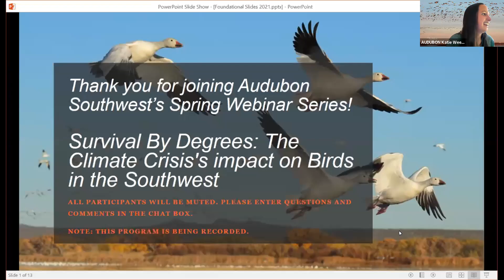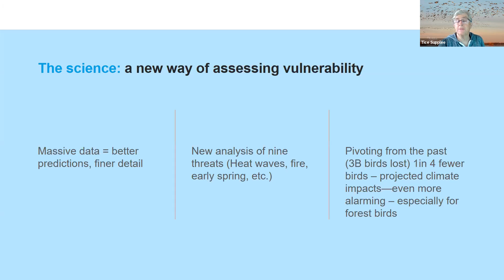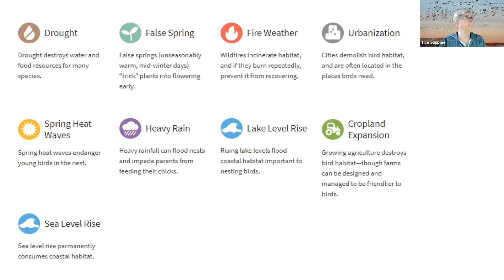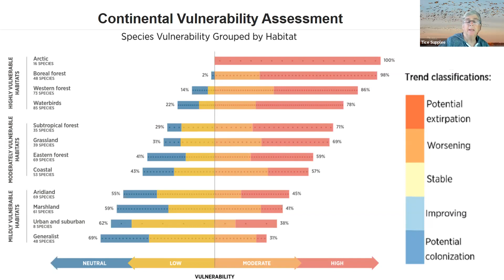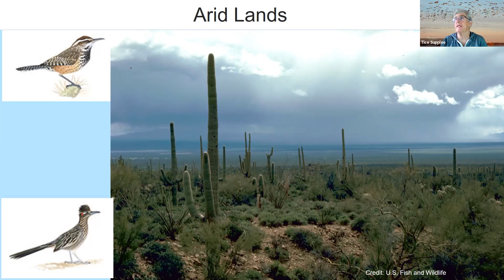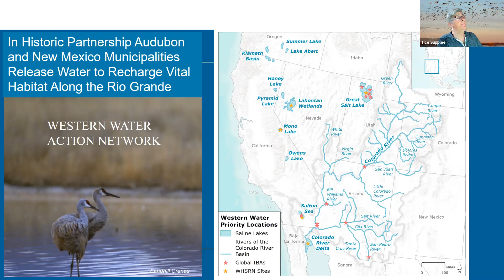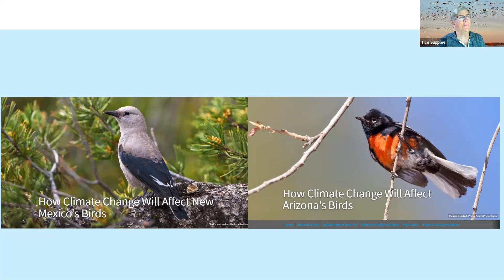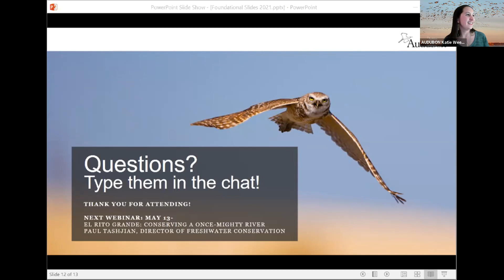Survival By Degrees: The Climate Crisis's impact on Birds in the Southwest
Online Zoom Webinar, Originally presented on April 22, 2021, Earth Day!

The official theme of Earth Day 2021 is RestoreOurEarth. Audubon's groundbreaking 2019 report, "Survival By Degrees" showed that two-thirds of North American birds are at risk of extinction from the global climate crisis. Birds tell us it's time to act on climate. Fortunately, we already know what to do. Director of Bird Conservation, Tice Supplee, will present on the science and implications of Audubon's climate change report, and what we can do to help conserve birds and their habitats here in the arid Southwest.

About the Speaker:
Tice has been the Audubon Arizona Director of Bird Conservation since 2005, after a career with the Arizona Game and Fish Department that included experiences in research, habitat management, game management, and urban wildlife. Her National Audubon Society work is focused on birds and their habitats, including administration of the Arizona Important Bird Areas (IBA) program. Sites that are critical to a complete life cycle for resident and migratory birds are given this status. Her 2008 National Audubon Society Fellowship conservation project was development of a partnership with Mesa Community College Geospatial Technologies program to create a real world geospatial analysis using data related to the Important Bird Areas program.

Tice earned her B.S. at Cornell University and M.S. at the University of Arizona, both in Wildlife Ecology. She has received awards from the Arizona chapter of The Wildlife Society, Arizona Wildlife Federation, and National Audubon Society.

Learn more about Audubon’s Survival By Degrees Report, and try out the zip code localizer tool